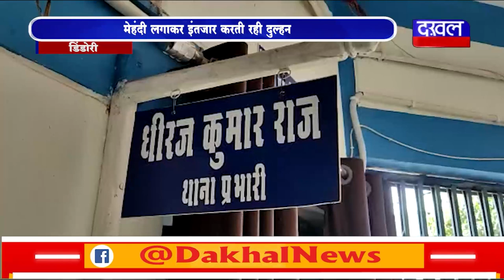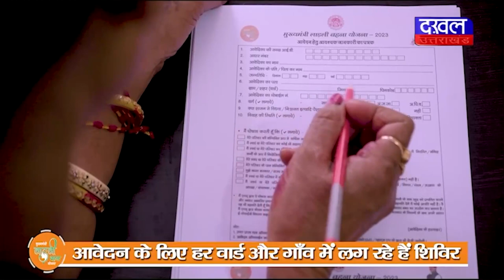DAKHAL NEWS मेहंदी लगाकर इंतजार करती रही दुल्हन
मेहंदी लगाकर इंतजार करती रही दुल्हन

प्रेमिका के आरोप पर दूल्हा हिरासत में